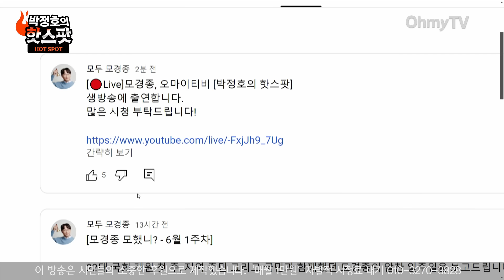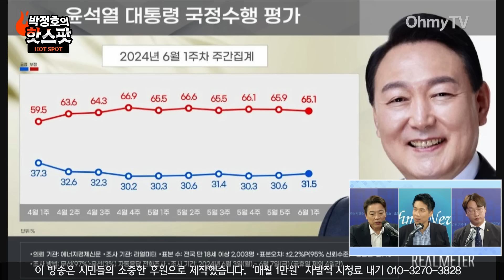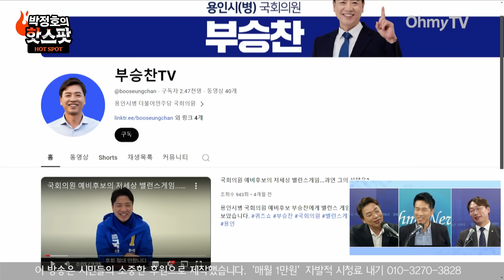[박정호의 핫스팟] 윤석열, 천공이 하달한 통일 시나리오대로 움직이고 있다?(출연: 부승찬, 모경종-전체보기)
《오마이TV》 '박정호의 핫스팟'은 10일 오전 부승찬·모경종 더불어민주당 의원들과 생방송 인터뷰를 진행했다.

진행 : 박정호
구성 : 김현주
분장 : 정미선
편집 : 강보현, 김효원, 윤다림
스튜디오 제작 및 연출 : 김윤상, 방태윤,권민구